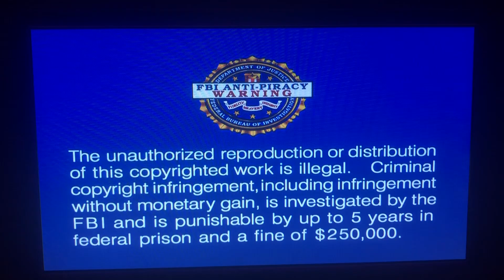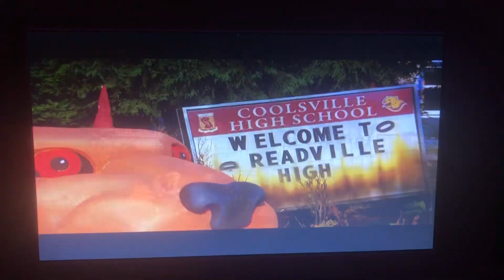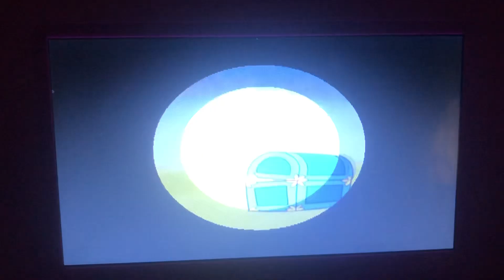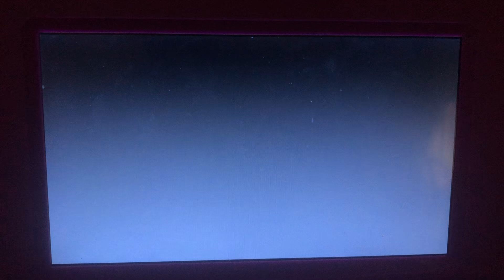Opening to I Want a Dog for Christmas, Charlie Brown 2009 DVD